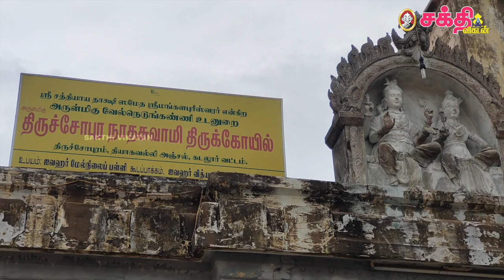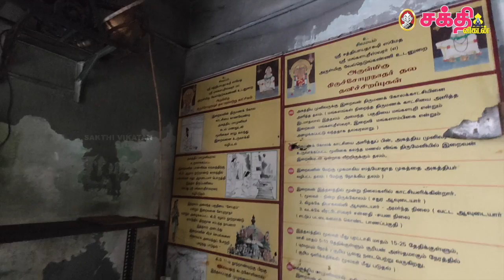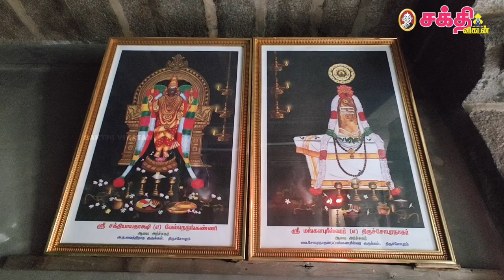பல ஆண்டுகளாக மூடிக் கிடந்த ஆலயத்தை மீட்டுத் திறந்துபார்த்தபோது... | Thiruchopuram | Sakthi Vikatan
நான்கு யுகங்களாக நிலைத்திருக்கும் ஈசன் திருச்சோபுரநாதர் என்று பாடுகிறார் திருஞான சம்பந்தர். அந்த அற்புதமான தலத்தின் பெருமைகளை அறிந்துகொள்வோம்.